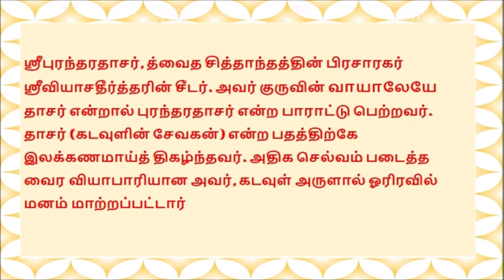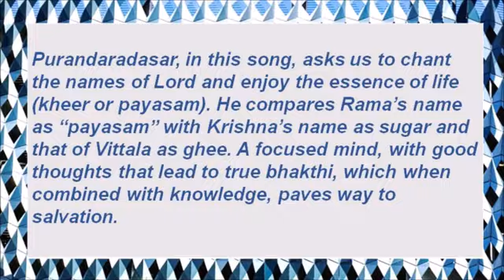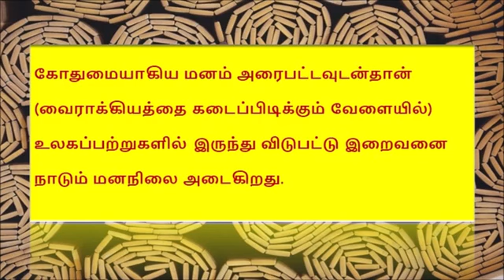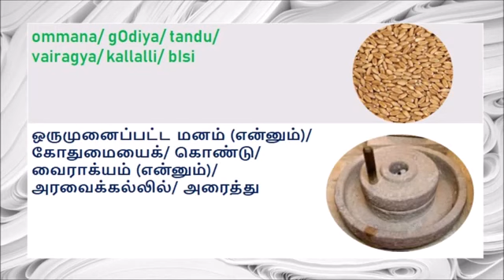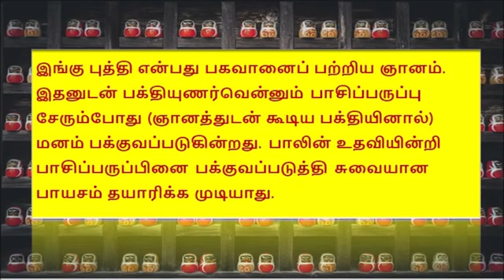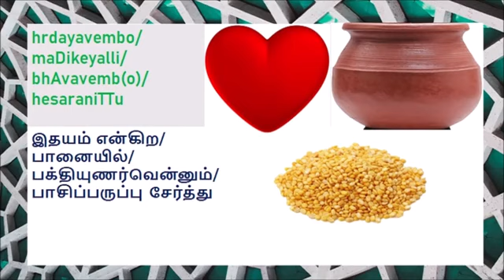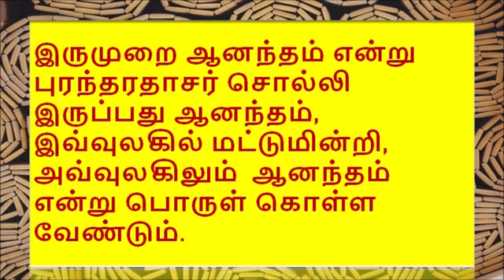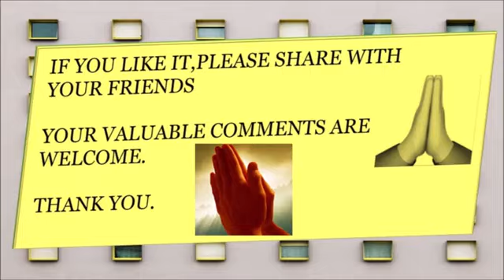Rama Nama Payasake (Abheri) || Purandara dasa || Tamil translated lyrics video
Purandaradasar, in this song, asks us to chant the names of Lord and relish the essence of life (kheer or payasam). He compares Rama’s name with “payasam”, Krishna’s name with sugar and that of Vittala with ghee.

Carnatic Music for Tamil's & Everyone - Ep 15

"Appreciating non-Tamil kritis through lyrical videos with Tamil translations"

Purandaradasar was a disciple of Madhwa philosopher Vyasatirtha. He was praised by his own guru as the role model of a Dasa (servant of God). Once a rich diamond merchant, he turned in to a Dasa overnight by the grace of God. He dedicated the rest of his life to singing the glories of Lord. His songs, apart from glorification of God, would be simple and convey strong messages to uplift the masses.

Purandaradasar, in this song, asks us to chant the names of Lord and relish the essence of life (kheer or payasam). He compares Rama’s name with “payasam”, Krishna’s name with sugar and that of Vittala with ghee. The implied meaning is that, a focused mind, with good thoughts that lead to true bhakthi, when combined with knowledge, paves way to salvation.